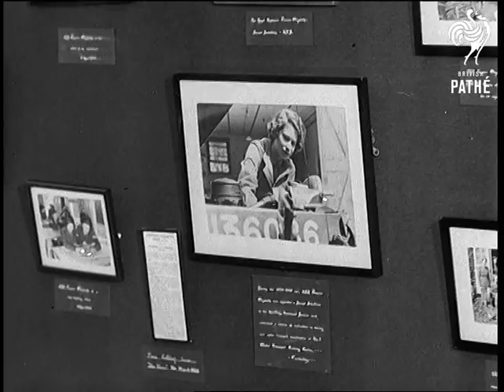Queen Opens Women's Barracks (1964)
Queen opens women's barracks. Guildford, Surrey.

L/S Shot members of the WRACS (Women's Royal Army Corps) marching onto parade ground. C/U A.T.S. (Auxiliary Territorial Service) sign. L/S Queen's car arriving on parade ground. L/S Guests assembled watching. M/S Queen Elizabeth II stepping out of car and greeted by Princess Royal (Princess Mary). L/S Air Force women watching. M/S Queen walking up line inspecting WRACS M/S WRACS and officers watching. L/S The new WRAC building. L/S Interior girl in her private room sitting at dressing table combing her hair. C/U Girl looking into mirror combing hair and then puts on her beret. L/S teddy bear mascot on shelf. M/S Girls having their hair permed in modern saloon. C/U Girl's hair being curled. C/U Girl under hair dryer.

L/S Frame of car on which the Queen was taught during her training in the A.T.S. in 1945. C/U Sign "This is the actual model on which her majesty Queen Elizabeth the second was taught during her training in the A.T.S. in 1945". M/S From frame of car to the Queen looking at various photographs taken of herself in the A.T.S. in 1945. C/U Queen looking at photographs. M/S Still photograph of Queen then Princess Elizabeth standing beside car in denims. M/S Princess Elizabeth standing along side her car in 1945. C/U Pan Queen looking at pictures. M/S Princess Elizabeth as mechanic checking engine of car (still photograph). M/S Princess Elizabeth working on the engine of her car in 1945. M/S Queen Elizabeth (the Queen Mother) and King George VI smiling as they watch Princess Elizabeth work. M/S Princess Elizabeth working on engine of car. M/S Pan the Queen accompanied by Princess Royal walking across the new powderpuff barracks.

Cataloguer's note: Part of the material in the item is library footage.
 FILM ID:1777.1